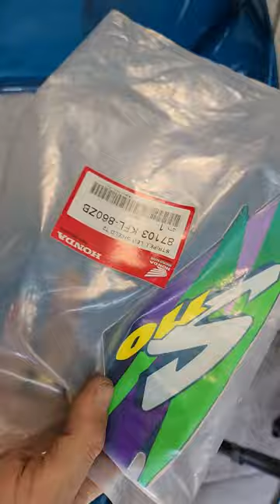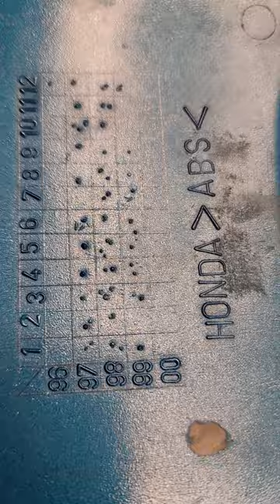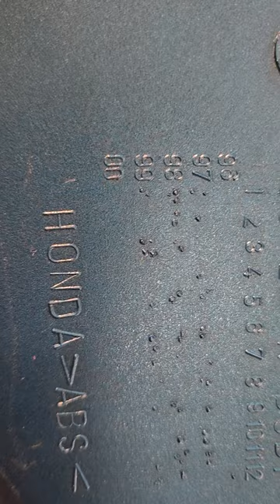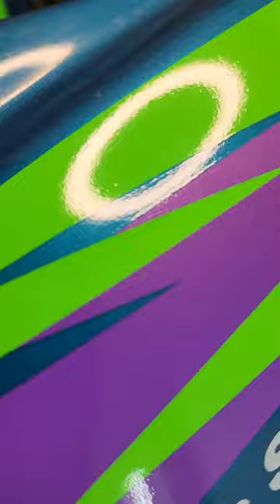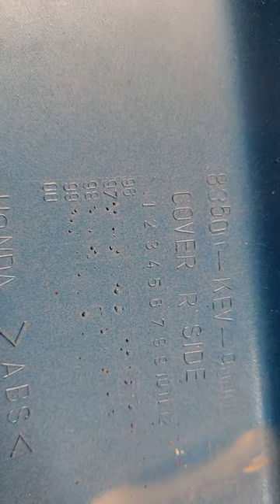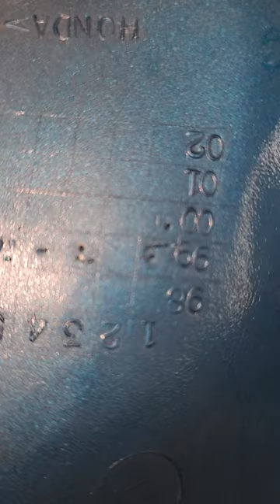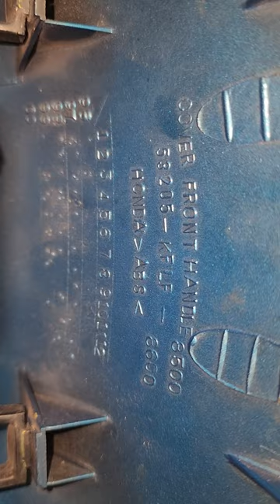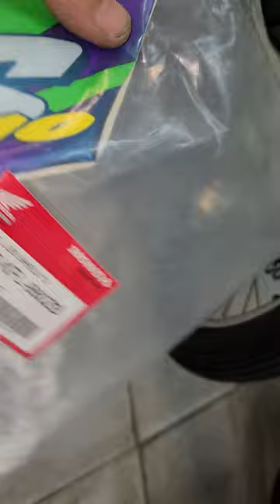ĐÃ BÁN BỘ ÁO WAVE S THAI 110. SƠN ZIN KHÁ ĐẸP MỚI 80%. :0368888383-0907957435